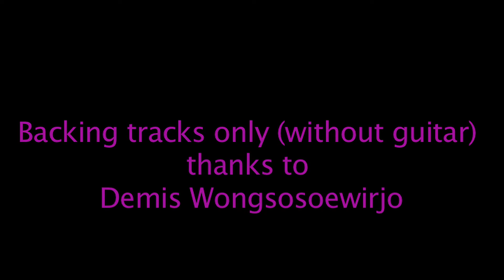November Rain - Guns N' Roses Guitar solo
Backing Track: Demis Wongsosoewirjo